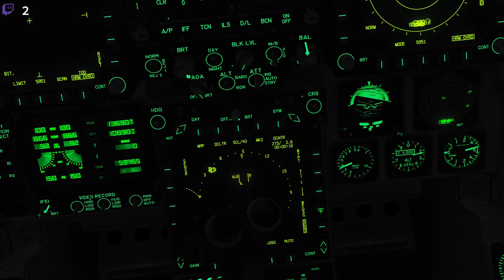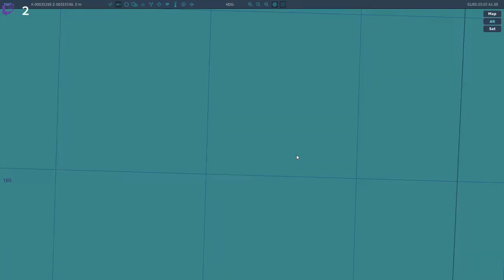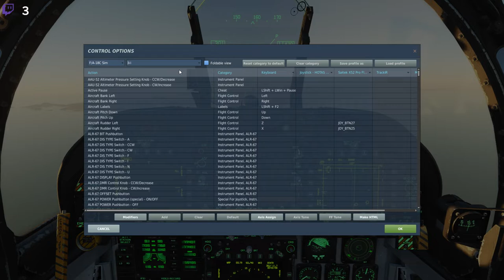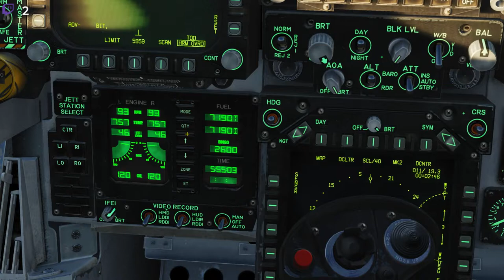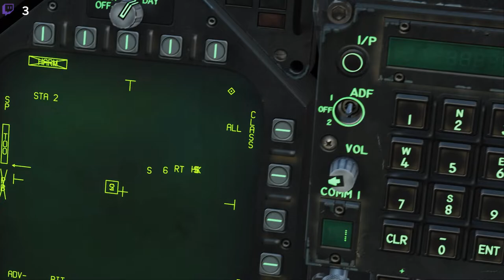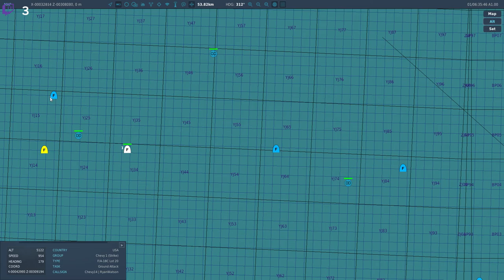Operation Pandoras Box II: Luftvärnsbekämpning